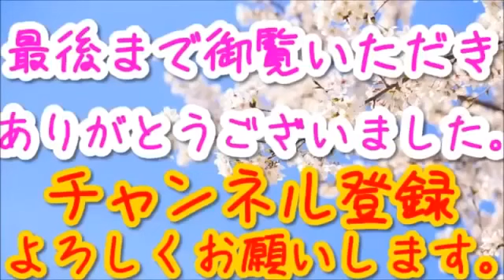【韓国 崩壊 最新情報】日本のマナーが理解できない中国、韓国の恐ろしさ【百田尚樹】 cut